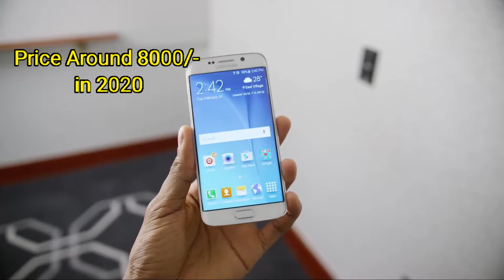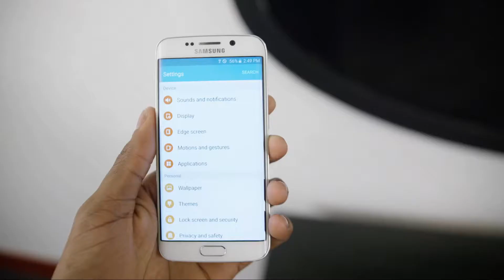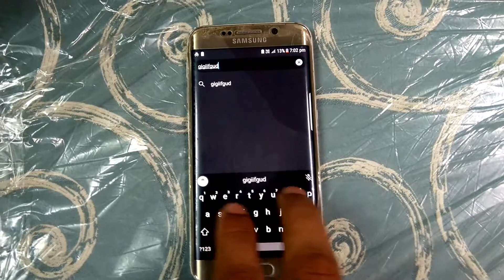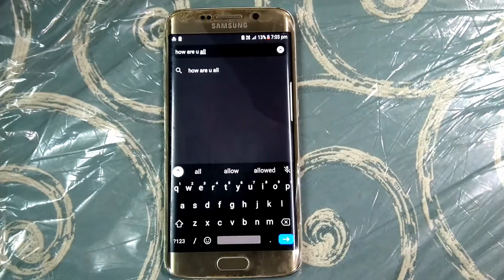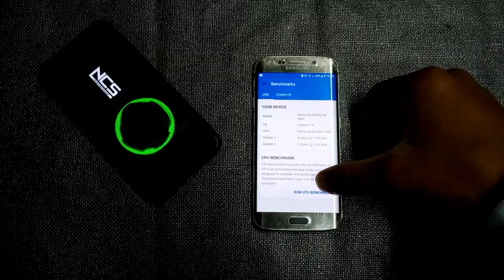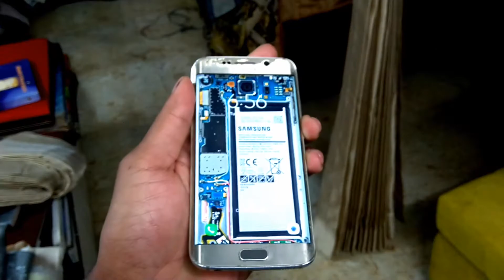Samsung Galaxy S6 Edge In 2020! (Still Worth It?) (Review) [ HINDI]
Samsung Galaxy S6 Edge Review!

I'm gonna share some of best and worth noting features of Samsung galaxy s6 edge

so this video is just to know u some of the basic things that u all should know

device used in this video = Samsung galaxy s6 edge

variant = 3/64

so this video took lots of effort
so plz like and support